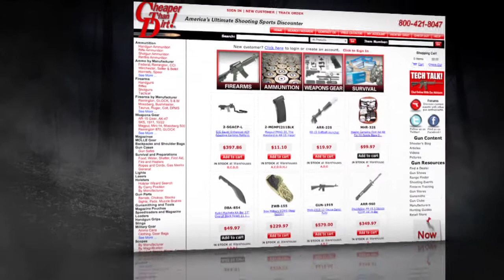Zombie Busters - Cheaper Than Dirt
When the zombies attack, you'll need resources to protect yourself and survive in a post-apocalyptic world.

Watch Zombie Busters beginning October 29th at 10PM E/T on the Sportsman Channel.